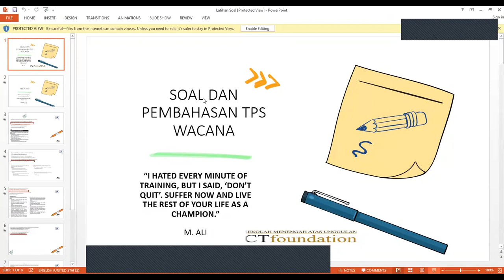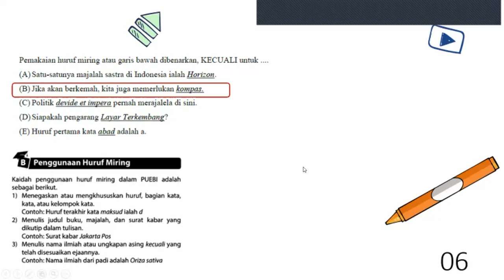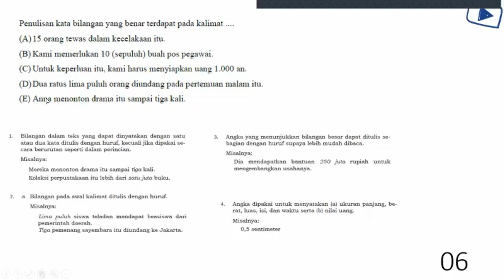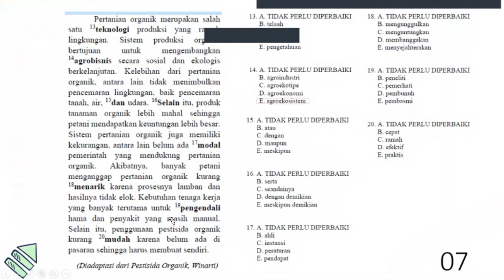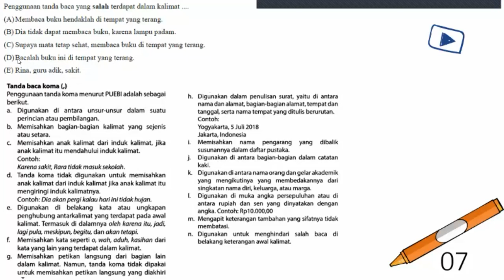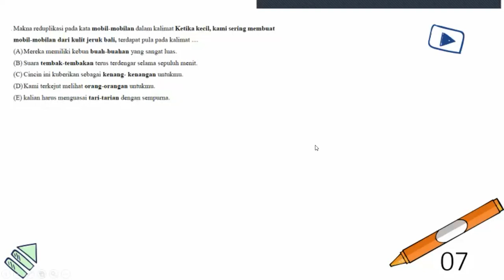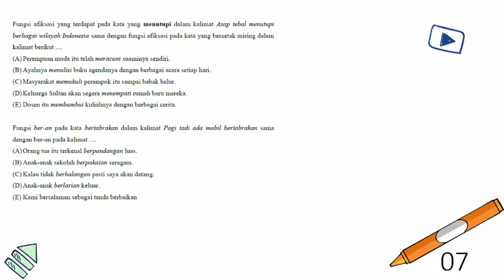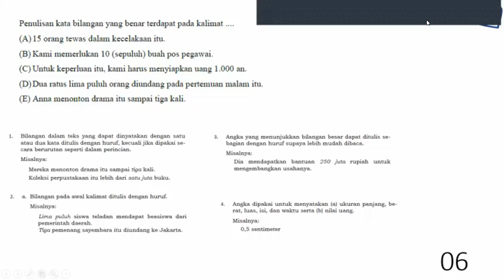TPS Wacana Kelas XII - Kuis UTBK || Seri Pembelajaran Daring